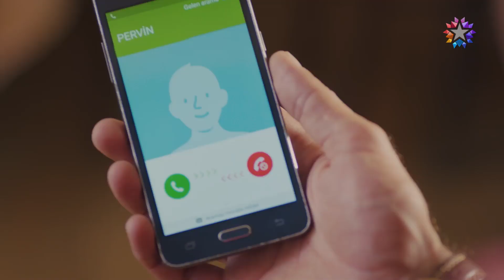Eğer Annem Yaşasaydı… | Benim Tatlı Yalanım 12. Bölüm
BenimTatlıYalanım Her Perşembe Star'da!

Oyuncular:
Nejat: Furkan Palalı
Suna: Aslı Bekiroğlu
Kayra: Lavinya Ünlüer
Şevket: Ahmet Saraçoğlu
Hande: Gonca Sarıyıldız
Saniye: Aslı İnandık
Rafet: Sadi Celil Cengiz
Serkan: Ali Yoğurtcuoğlu
Burcu: Seda Türkmen
Hayri: Cem Zeynel Kılıç

Benim Tatlı Yalanım Twitter hesabının tweetlerini okumak için linke tıklayabilirsiniz.

Benim Tatlı Yalanım Instagram hesabından yapılan paylaşımları ve hikayeleri takip etmek için linke tıklayabilirsiniz.

O3 Medya hakkında daha çok bilgi almak için linke tıklayarak O3 Medya Web Sitesi'ni ziyaret edebilirsiniz.

O3 Medya Resmi Facebook hesabını ziyaret etmek için linke tıklayabilirsiniz.

O3 Medya Resmi Twitter hesabını ziyaret etmek için linke tıklayabilirsiniz.

O3 Medya Resmi Instagram hesabını ziyaret etmek için linke tıklayabilirsiniz.

Nejat Yılmaz, kızı Kayra’yla birlikte mutlu bir hayat sürmektedir. Kayra’nın annesi Aylin, Kayra daha bebekken onları terk etmiş, Nejat da küçük kızı terk edilmenin acısını çekmesin diye, annesinin Afrika’da çok önemli görevleri olduğunu söylemiş ve senelerce kızına annesinin ağzından mektuplar yazmıştır. Kayra’nın 6. Yaş doğum günü yaklaşırken, Nejat, Kayra’nın annesi doğum gününde gelmesini beklediğini öğrenir. Nejat, Kayra’yı bu düşüncesinden uzaklaştırmaya çalışsa da küçük kız büyük bir hevesle annesinin geleceğine inanmaktadır. Çaresiz kalan Nejat, senelerdir konuşmadığı eski karısı Aylin’e ulaşmaya çalışır.

Suna Doğan, uzun zamandır gerçekleştirmeye çalıştığı hayaline ulaşmak üzeredir. Küçük bir çocukken kaybettiği annesinin muhallebici dükkanını yeniden açacak, annesinin hatırasını yaşatacaktır. Abisi Rafet’in aldığı borç yüzünden aile yadigari kahvehanelerine haciz gelmesiyle Suna’nın bütün hayalleri bir avuç toza dönüşür. Suna ve ailesi, ailenin ekmek teknesini kaybetmemek için birkaç gün içinde 200 bin TL bulmak zorundadır. Tüm aile kara kara bir çıkış yolu ararken, reklam filmi için mekan bakmakta olan Nejat’ın yolu kahvehaneye düşer. Suna, Nejat’ın kahvehaneyi almak isteyen aç gözlü bir iş adamı olduğunu zannedince Nejat’ı kovmaktan beter eder. Suna daha sonra Nejat’ın kim olduğunu öğrenir ve yaptıkları yüzünden pişman olur. Eğer Nejat kahvehaneyi reklam filmi için kiralarsa paranın en azından bir kısmını elde edeceğini düşünür. Ablası Saniye ve en yakın arkadaşı Burcu’nun gazıyla Nejat’tan özür dilemek üzere yola çıkar.

Bu sırada Nejat, eski karısı Aylin’in gelmeyeceğinden emin olmuş, kızı Kayra’ya gerçeği söylemek üzere hazırlık yapmaktadır. Kayra’nın yıkılacağını düşünen Nejat perişan bir haldeyken Suna elinde özür dileme pastasıyla, kapısında belirir. Suna, kendini zorla içeri davet ettirir ve beraberinde gelişen olaylar Suna ve Nejat’ın kontrolünden çıkar. Sabah olduğunda Suna ve Nejat’ı yeni bir sürpriz beklemektedir. Kayra, doğum günü sabahında evinde gördüğü Suna’yı annesi Aylin zanneder. Bu yanlış anlaşılma Suna ve Nejat’ı hiç ummadıkları bir evcilik oyununun içine düşürür.